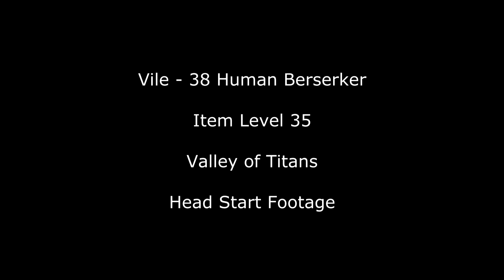NA TERA Berserker PvP - Level 38 Head Start Footage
TERA, seriously the most bad-ass game out right now. Tons of fun, BUY IT. :D

This is Head Start footage and my character, Vile, is a level 38 Human Berserker with an item level of 85. I play on NA Valley of Titans and I'm in the guild Internet Tuff Guys.

Sorry for the large amount of DESERT in this video. It is the only area in the game where 37s-38s are. And griefing is just uncool and boring.